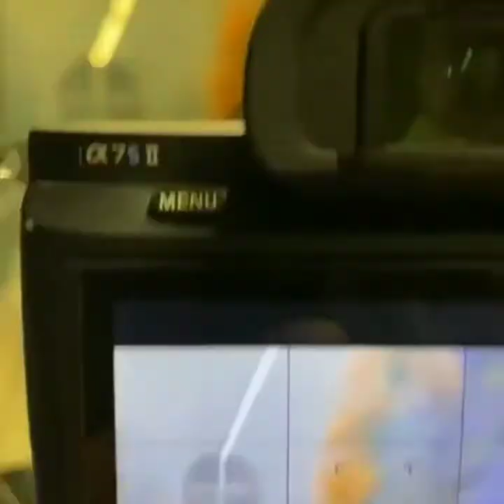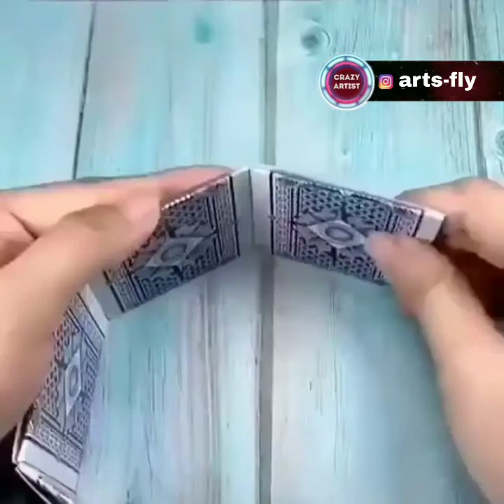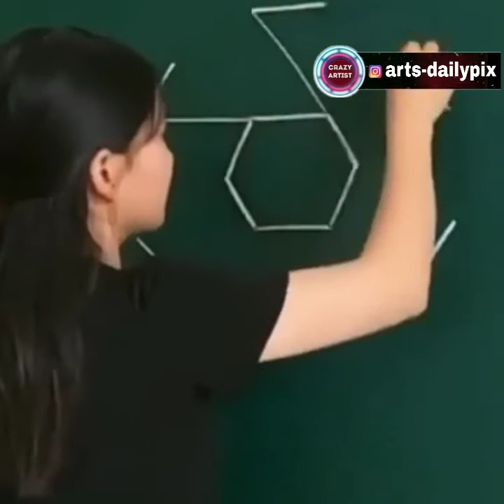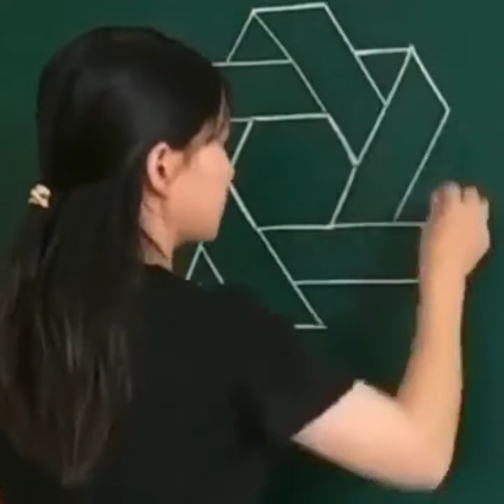Creative people who are next level